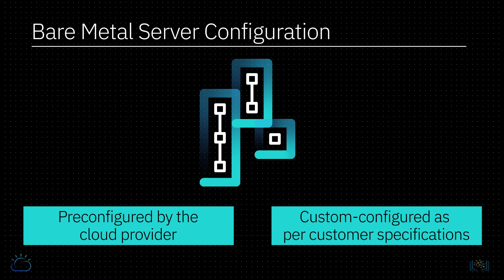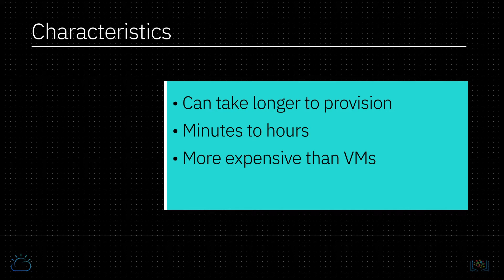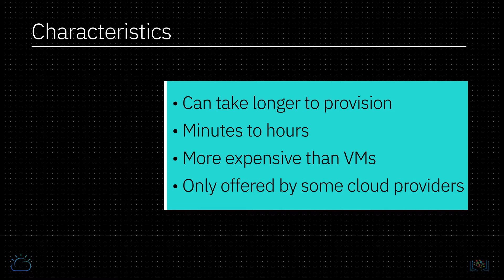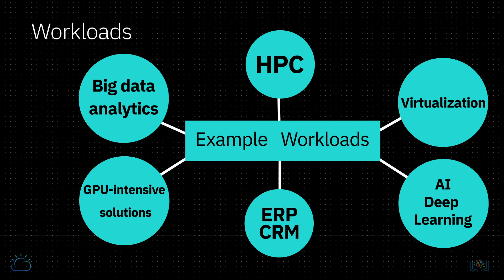3 1 4 Bare Metal servers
For a complete list of free related courses and learning paths, please